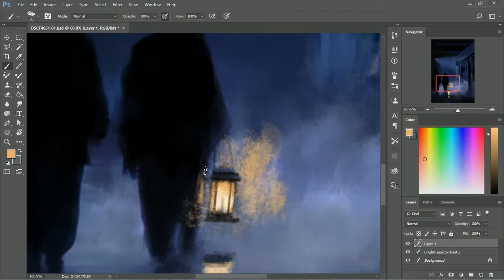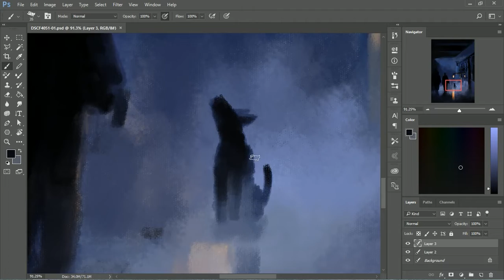Photo transformation | Adobe Photoshop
Photo transformation process timelapse

Tool: One by Wacom